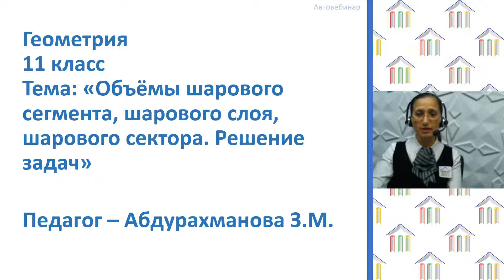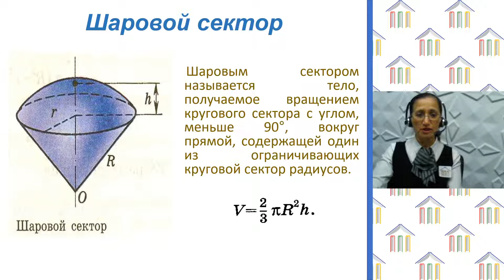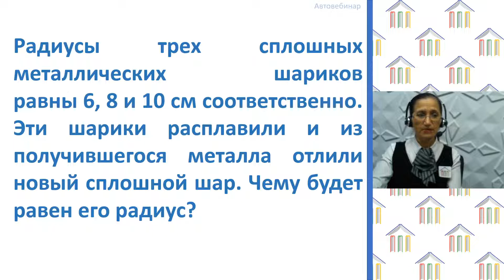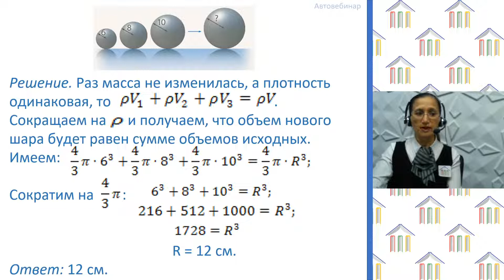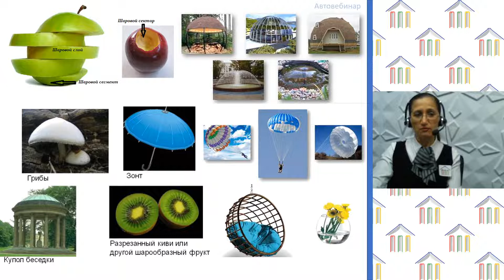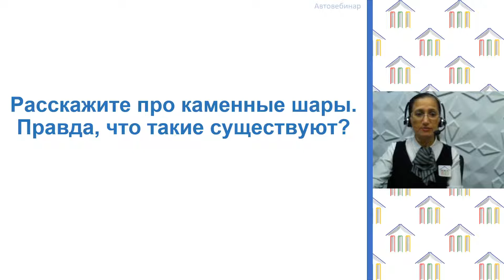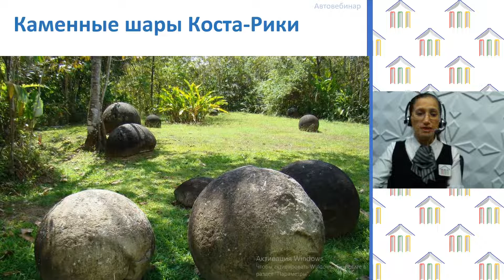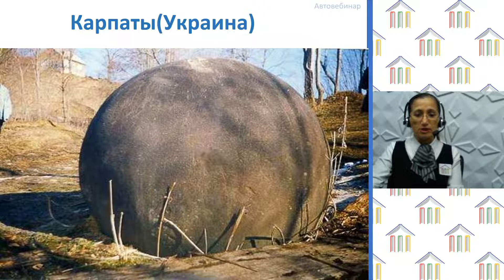11 Класс. Геометрия. Абдурахманова З.М. Тема: "Объём шаровых сегмента, слоя и сектора."